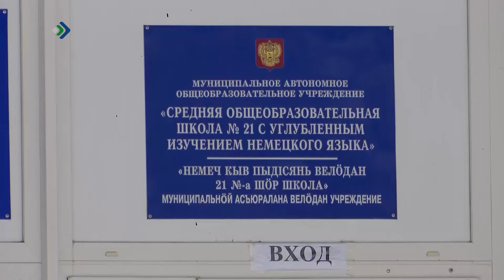В сыктывкарской школе № 21 снимают карантин по кори с 13 января